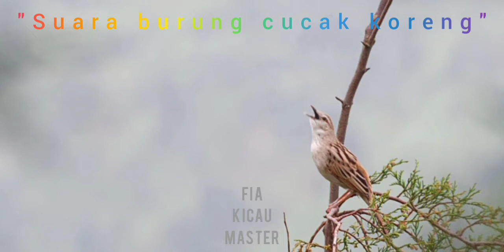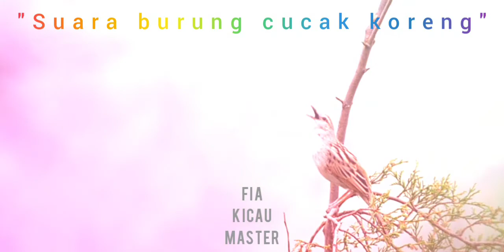Suara burung cucak koreng / cica koreng untuk masteran.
Cica-koreng jawa adalah spesies burung dari keluarga Locustellidae dari genus Megalurus. Burung ini merupakan jenis burung pemakan kumbang, belalang, seranga dan memiliki habitat di lapangan rumput terbuka, rumpun gelagah, bambu, semak sekunder, kebun teh. tersebar sampai ketinggian 2.000 mdpl. Wikipedia

Nama ilmiah: Megalurus palustris
Klasifikasi lebih tinggi: Megalurus
Tingkatan takson: Spesies

Terima kasih telah mampir ke channel ini.